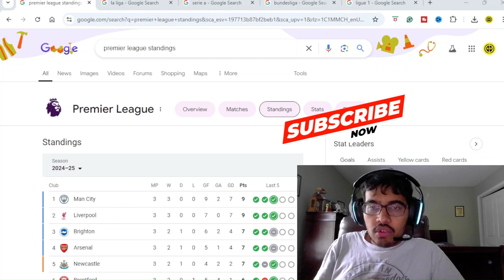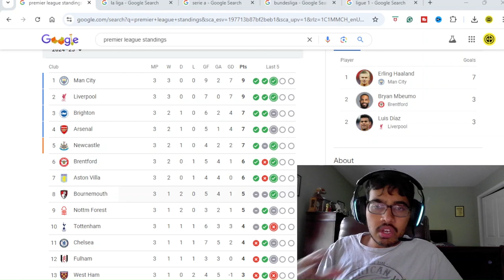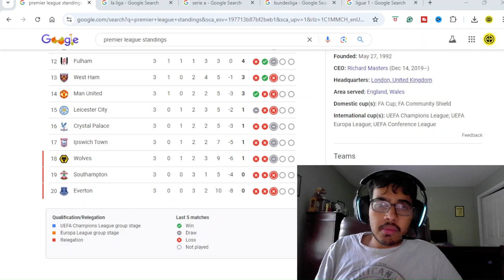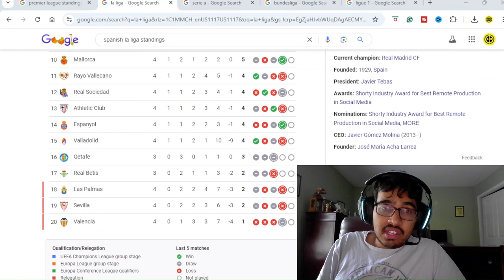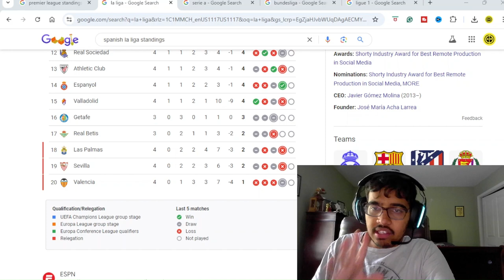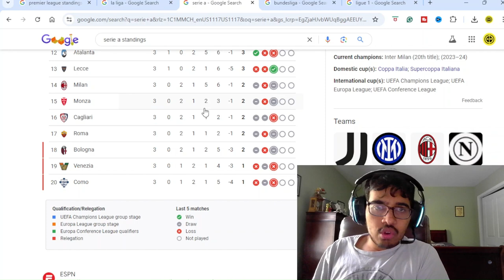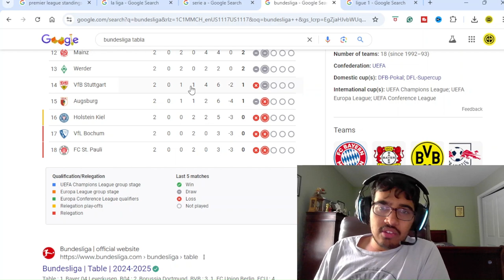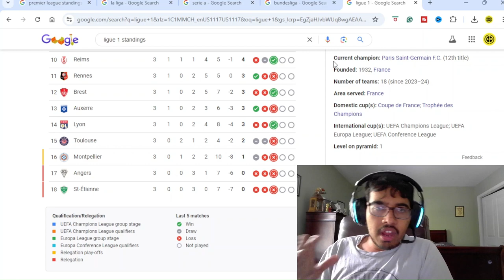AUGUST REVIEW TOP 5 LEAGUES 24/25 | LA LIGA BEST TITLE RACE IN TOP 5 LEAGUES?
Timestamps:
0:00 - Intro
0:40 - EPL
3:48 - La Liga
7:22 - Serie A
9:31 - Bundesliga
11:15 - Ligue 1